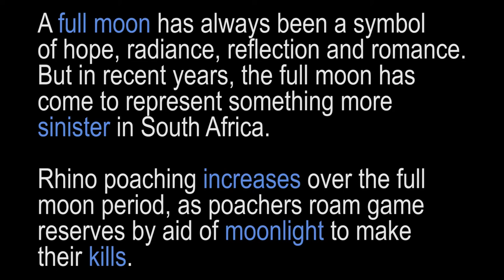Full moon drumming for Rhinos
A full moon has always been a symbol of hope, of radiance, reflection and romance, but in recent years, the full moon has come to represent something more sinister in South Africa...

Rhino poaching increases over the full moon period as poachers can roam game reserves by aid of moonlight to make their kills.

Madikwe Game Reserve in the North West province decided to change this lunar narrative from sombre to hopeful by hosting a full moon drumming circle for the rhinos in the park.